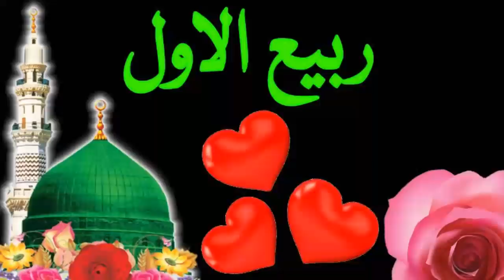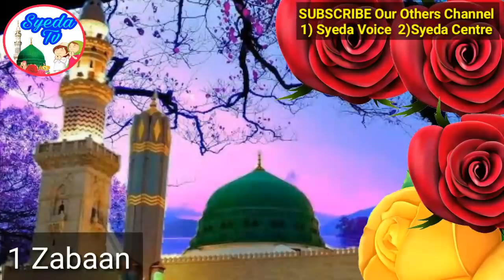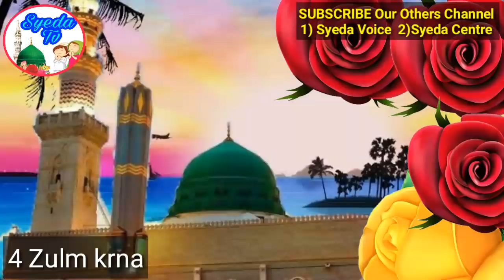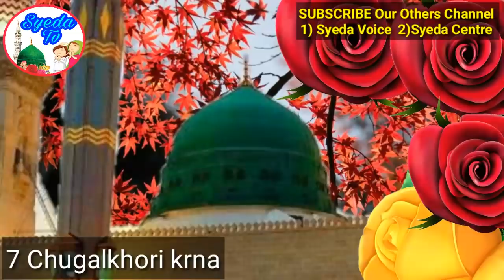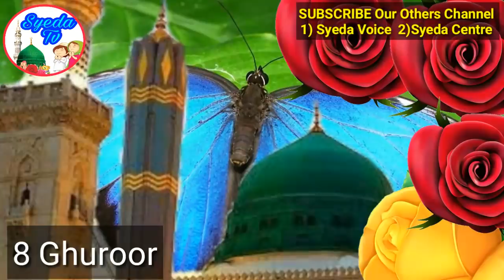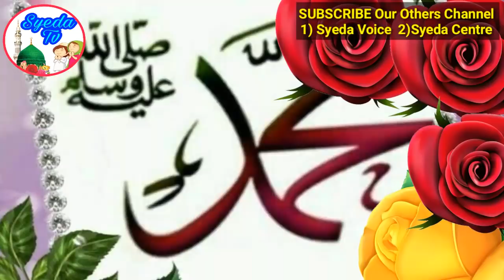12 Rabiulawal Ko ye 10 Kaam Hargiz na Kren || Allah ka Saqt Azab Hoga || Nabi pak ne Khas farmaya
12 Rabiulawal Ko ye 10 Kaam Hargiz na Kren || Allah ki saqt Narazgi || Nabi pak ne Khas farmaya hai